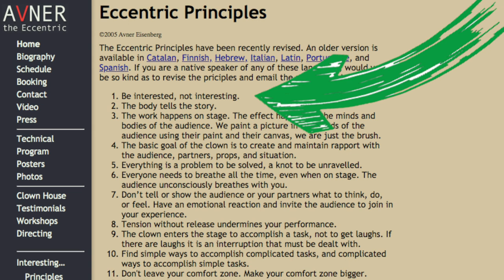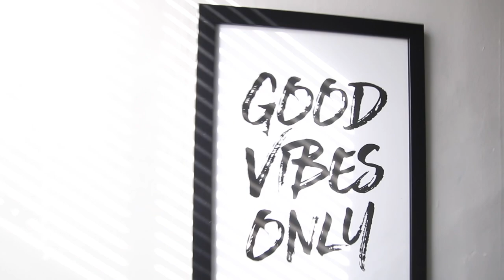Getting BORED of Teaching ESL Online?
Call it whatever you want, "boredom", "burnout" or the "need for change" - we ALL experience it. Here's what you can do about it.

Video Timestamps:

0:00 Intro
1:40 Transition
2:02 Reasons you might be bored of teaching ESL
6:08 Transition #2
7:25 What to do if you're feeling this way
11:56 Transition #3
12:43 Pros & Cons of Teaching on Outschool
14:33 Outro

DIY Prop Tutorials

My Teaching Equipment

Camera (body only)
Camera Lens

Other Useful Links for Online ESL Teachers